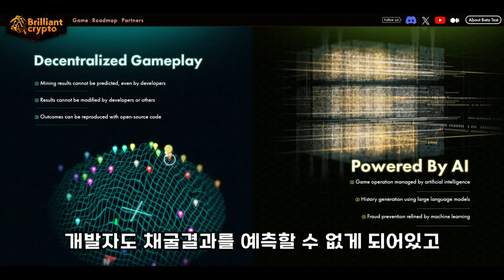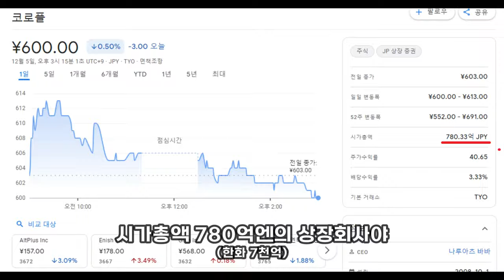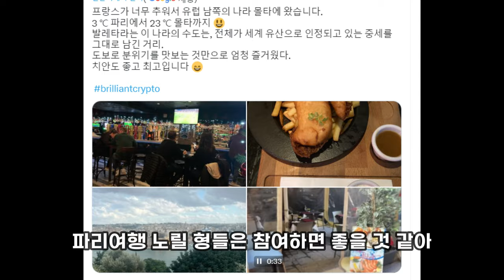게임 테스터하고 PSG 직관가자!! P2E게임 BrilliantCrypto 소개 및 확정테스터 이벤트(12/18까지)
안녕 형들
20대에 경제적 자유를 얻고싶은 두신이야

오늘은
P2E게임 Brilliant Crypto 소개할게!

두신의 NFT & Brilliant Crypto 확정테스터자리 구글폼(12/18 오후 8시까지)

Brilliant Crypto 디스코드 입장 후 beta application 등록(테스터 응모)

두신의 NFT 오픈카톡방 (비번 댓글달아줘 광고때문에 막음)